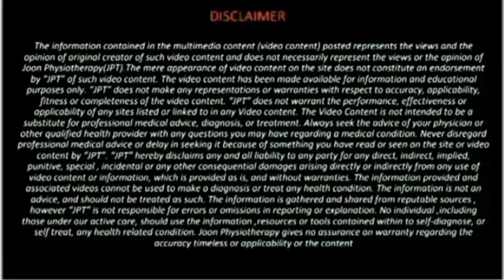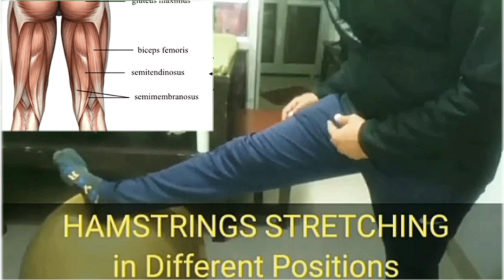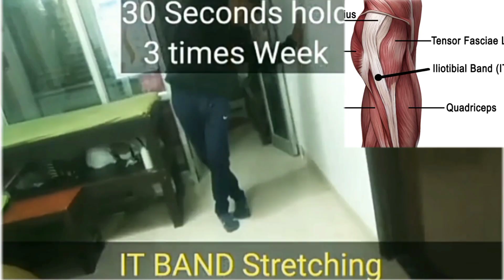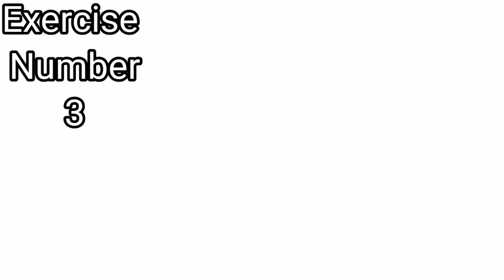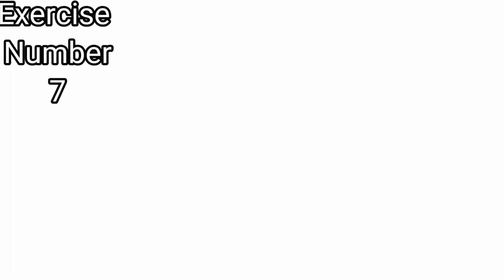Knee Strengthening Exercises To Avoid Front Knee Pain In Normal & Stroke Recovered Patient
Hey Wassup Guys! @JOON PHYSIOTHERAPY   presents you a new video on Topic - 7 exercises for Paralyzed Patient in lying position

Address - RZ 686 Z/4 Palam Colony , New Delhi , India
                You can also get address by contacting us on WhatsApp and we will share our Clinic Location via WhatsApp

If you Liked the Video hit 🎯 the Like Button .